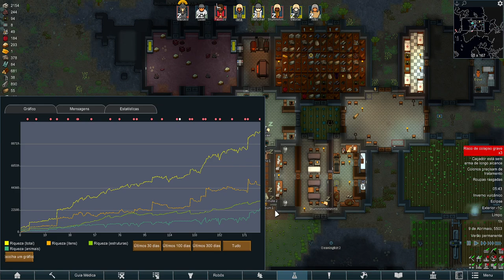🤠 Rimworld DLC 500% - Seria esse o início do fim? As trombetas estão tocando. EP14